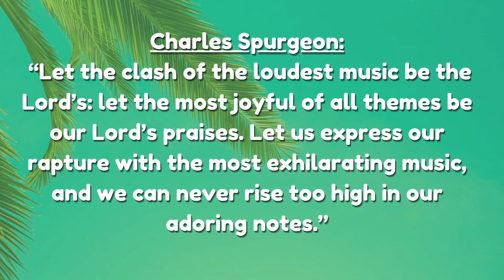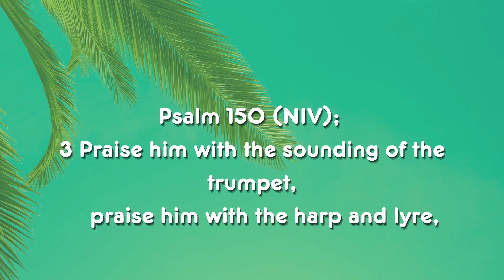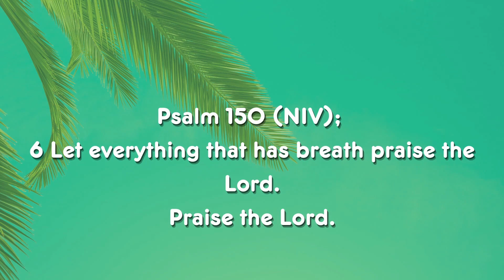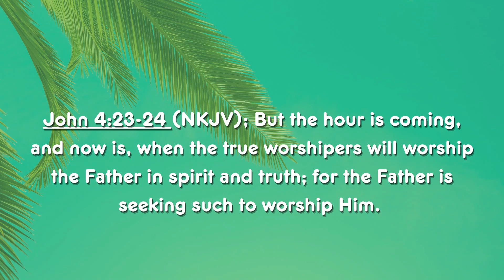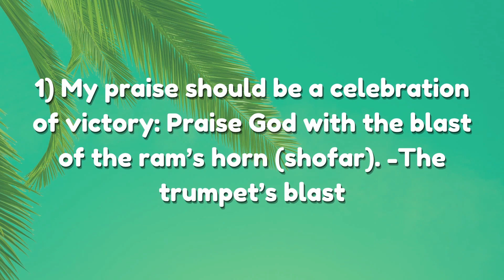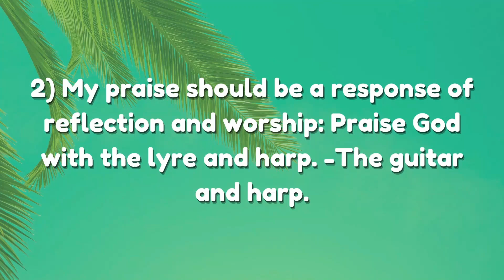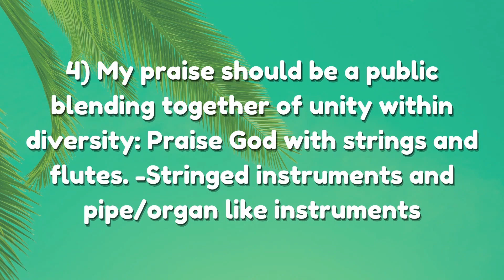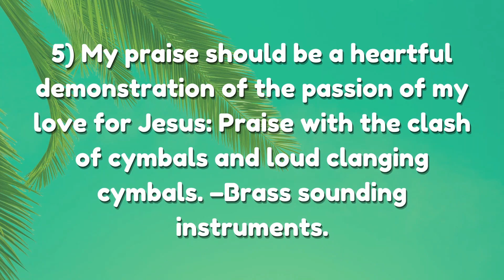Psalm 150 | A Life of Praise | Dr Timothy Brown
Truth for Transformation
A Life of Praise
Psalm 150

We are here for you! We are a place of grace and truth. We want you to experience life as it was meant to be experienced.

Our mission is leading people FROM Darkness INTO Light!

We're so glad you joined us!

New to Radiant Church? Let us know!

0:00 Welcome Video
0:50 Start of Message
4:29 Scholar Quotes
8:31 Psalm 150
9:49 The Who of Praise
12:07 John 4 23-24
12:55 The Where of Praise
15:52 The Why of Praise
20:52 The How of Praise
21:52 They Ways of Praise
30:17 The Lord's Supper
35:22 Closing Video